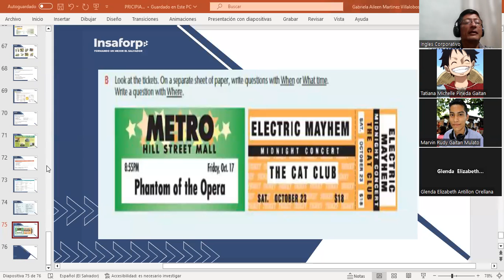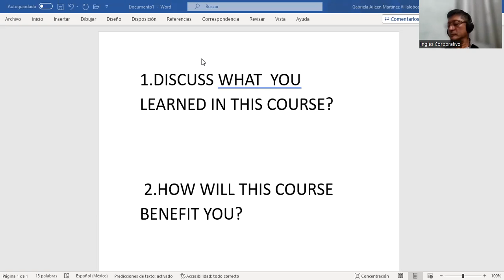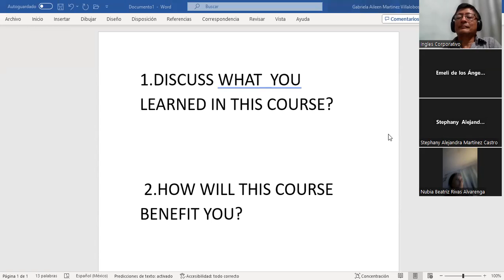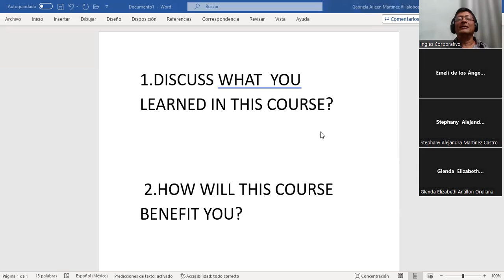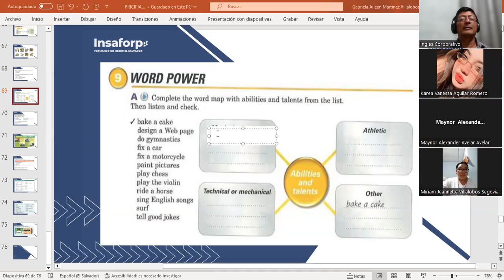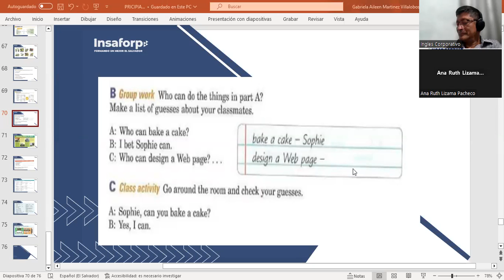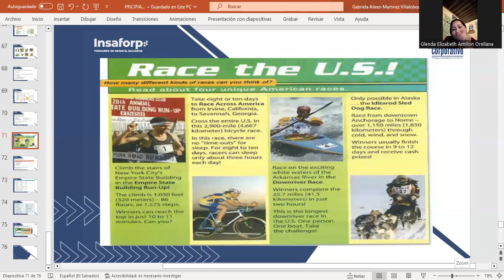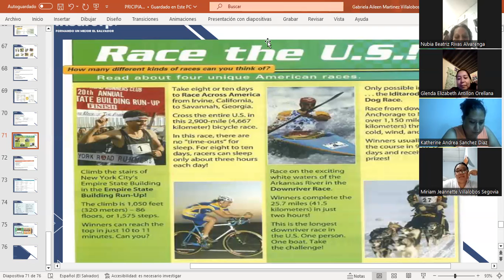CLASS 16-19-10/2023-FI-REGAL-91-MARTINEZ DE LEON-RACE THE U.S.